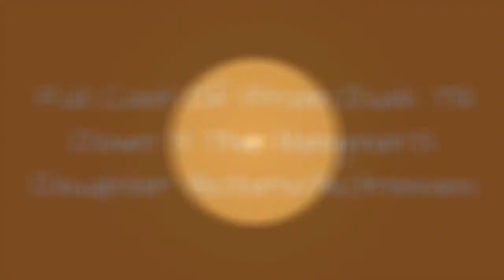Full Cast Of From Dusk Till Dawn 3: The Hangman'S Daughter Actors/Actresses 🌟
From Dusk Till Dawn 3: The Hangman's Daughter cast list, listed alphabetically with photos when available. This list of From Dusk Till Dawn 3: The Hangman's Daughter actors includes any From Dusk Till Dawn 3: The Hangman's Daughter actresses and all other actors from the film. You can view additional information about each From Dusk Till Dawn 3: The Hangman's Daughter actor on this list, such as when and where they were born. To find out more about a particular actor or actress, click on their name and you'll be taken to page with even more details about their acting career. The cast members of From Dusk Till Dawn 3: The Hangman's Daughter have been in many other movies, so use this list as a starting point to find actors or actresses that you may not be familiar with.List features actors like Danny Trejo, Rebecca Gayheart.If you want to answer the questions, "Who starred in the movie From Dusk Till Dawn 3: The Hangman's Daughter?" and "What is the full cast list of From Dusk Till Dawn 3: The Hangman's Daughter?" then this page has got you covered. This cast list of who was in From Dusk Till Dawn 3: The Hangman's Daughter includes both lead and minor roles. {nodes}...more
0:00 - Intro
0:00:08 - Lennie Loftin
0:00:15 - Marco Leonardi
0:00:22 - Jordana Spiro
0:00:29 - Temuera Morrison
0:00:36 - Melissa Gilbert
0:00:43 - Snia Braga
0:00:50 - Rebecca Gayheart
0:00:57 - Orlando Jones
0:01:04 - Michael Parks
0:01:11 - Danny Trejo